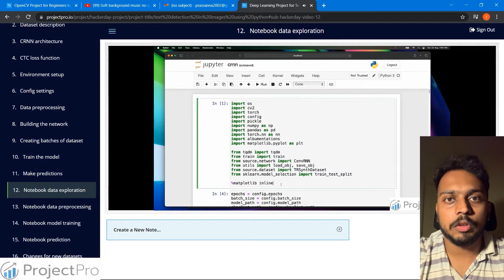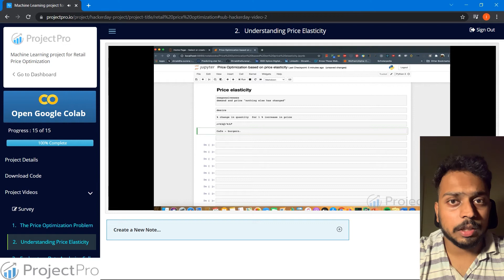Customer Testimonia | ProjectPro | feat. Lalithnarayan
To access more solved end-to-end projects with source code, visit us
Mr. Lalithnarayan, a Co-op Engineer, Machine Learning at AMD, talks about his experience and success with ProjectPro.
Thank you for your valuable feedback! It encourages us to work harder!
With ProjectPro, you can access a curated library of verified, solved end-to-end project solutions in data science, machine learning, and big data. We also offer Tech support and 1-1 sessions.
So, check out ProjectPro - the only solution for solved industrial-grade projects